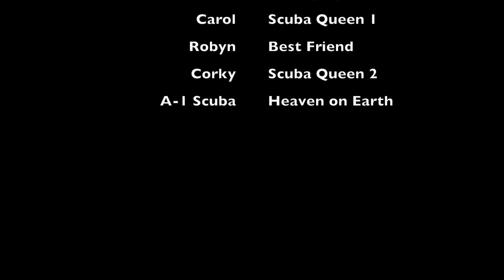Scuba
Craig Hospital and A-1 Scuba